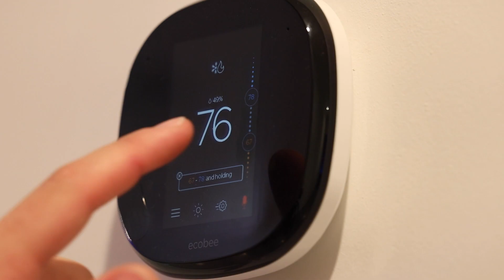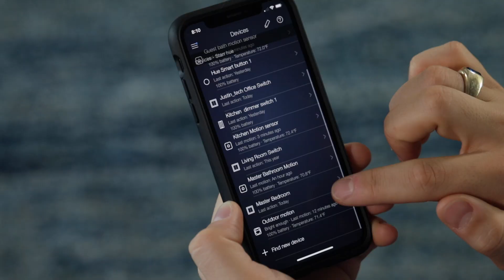The Ultimate Smart Home Series - Trailer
Get ready for five jam-packed episodes of The Ultimate Smart Home Series coming every Thursday! This series explore smart home tech from hubs and command centers to accessories, security, and lighting. We'll show you how how to take full advantage of Alexa as your voice assistant. And of course, Mr. Tech will take you to Smart Home class to help you prevent any future headaches. This is...The Ultimate Smart Home Series! Hope you enjoy :) Huge thanks to Amazon and Philips Hue for sponsoring the TUSH series!

 👏 Huge shoutout to my friends for all their help and support!
Max - Co-writer, Producer
Toby - Director, Home Owner

🛒 Smart Home Products I recommend

📷 Gear I use to shoot